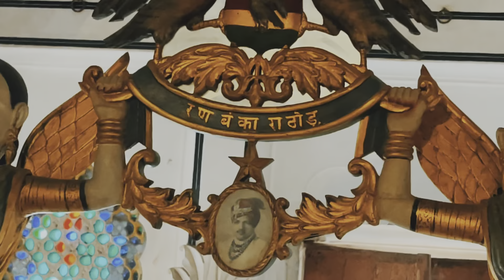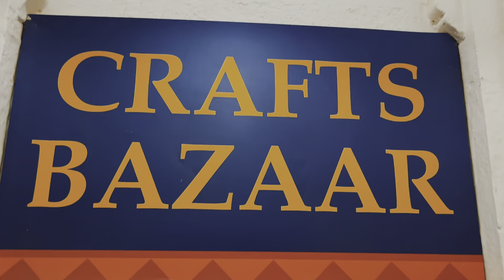Jodhpur ki galiyan ft. Mehrangarh fort , ghanta ghar || Chalo chalein Rajasthan EP #2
So in this video we explored the blue city jodhpur, we went to mehrangarh fort , city ki galiyaan , one bawdi and the famous ghanta ghar market of jodhpur.

I WILL SEE YOU IN NEXT ONE